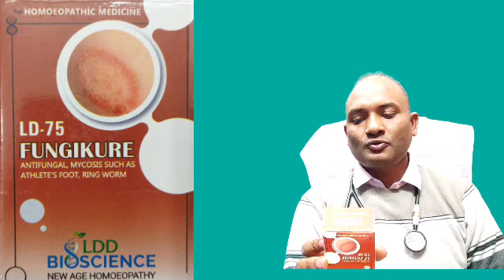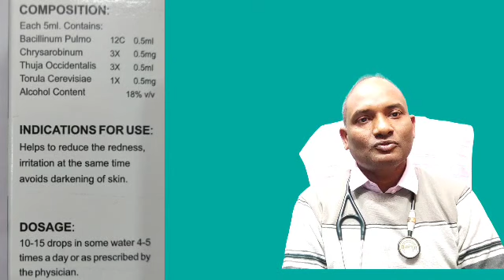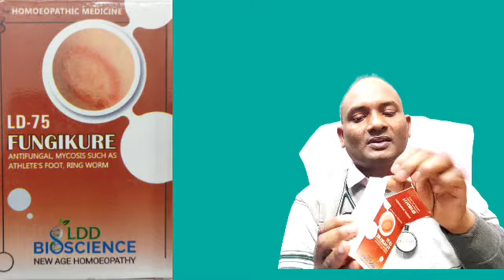FUNGICURE | फंगीक्योर हिंदी में पूरी जानकारी | FUNGICURE DROPS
FUNGICURE
फंगीक्योर हिंदी में पूरी जानकारी
FUNGICURE DROPS
ldd bioscience fungikure drops 30 ml
homeopathy drops for fungal infection
fungal infection
treatment for fungal infection
anti fungal homeopathy medicine
fungal treatment in homoeopathy
fungal infection on skin
fungal infection on skin cream
fungal infection on skin homeopathy
fungal infection on skin homeopathy medicine
ringworm homeopathic medicine
homeopathic medicine for ringworm
ringworm homeopathic treatment
best homeopathic medicine for ringworm